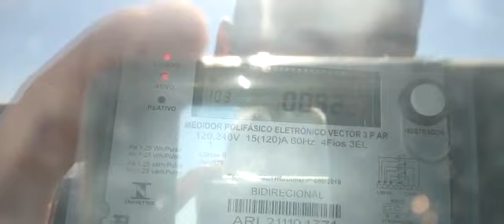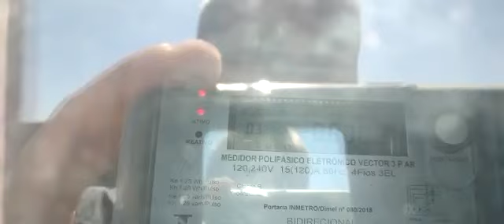Aladdin Painel Solar - São José do Alegre MG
Energia Solar São José do Alegre MG. Energia Fotovoltaica São José do Alegre MG. Painel Solar São José do Alegre MG.